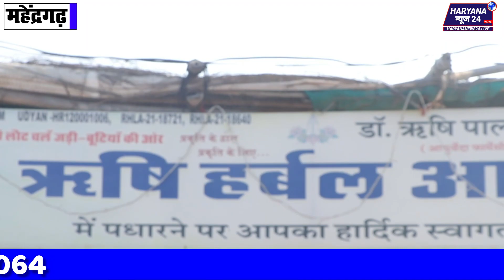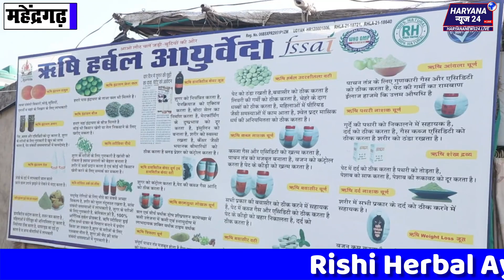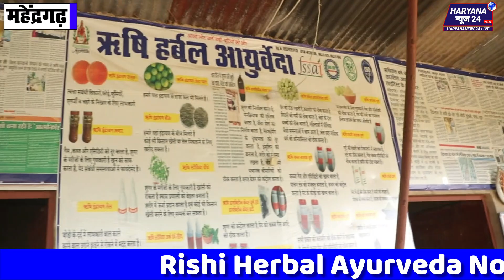शुगर से 100% छूटकारा, कारगर इलाज! बड़ी से बड़ी पथरी 2 दिन में बाहर! Rishi_Ayurveda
DOP & Edit - Prince Lamba